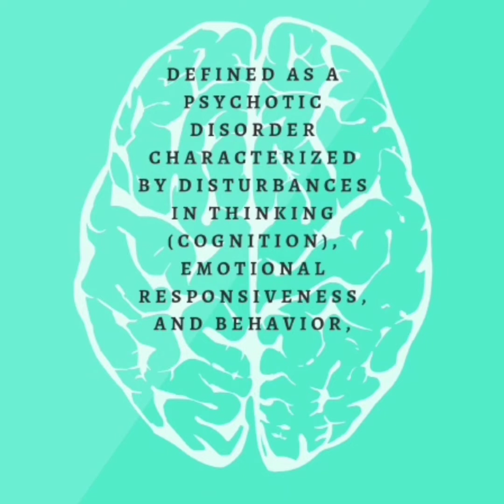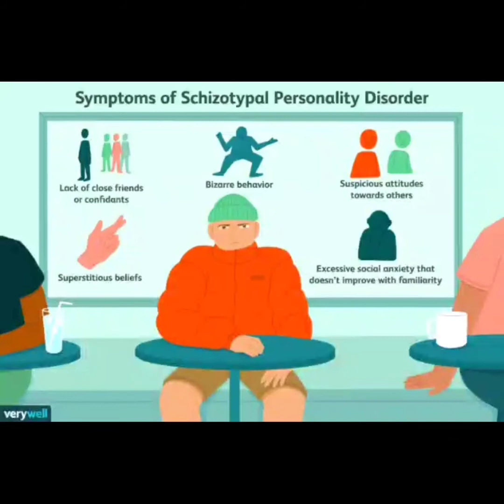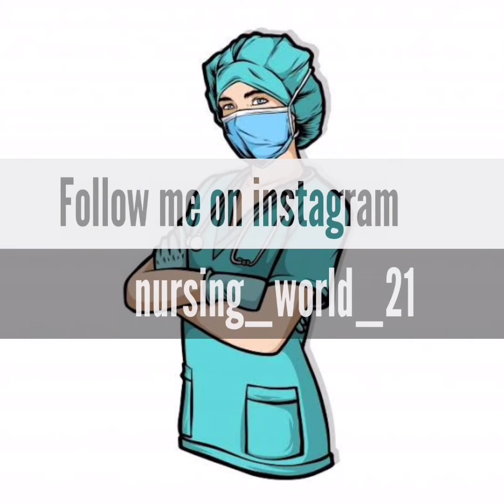Schizophrenia- split mind disorder by Sumaira Ayaz.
●Schizophrenia is categorized by DSM 5 Classification as psychotic disorders, and is defined as Defined as a psychotic disorder characterized by disturbances in thinking (cognition), emotional responsiveness, and behavior.
● It is a very complex disorder in terms to understand its actual cause and riskfactors. The causes and risk factors are as: prenatal hypoxia, genetics, lead exposure, urban living, parental confused relations, drug reactions and so on.
●In schizophrenia there are many theories which define its causes like biological theories in which it is said brain structures and neurotransmitters gets changed or imbalanced. Dopamine and glutamate plays important role.
●Schizophrenia has wide spectrum of symptoms like: delusion, hallucinations, disorganized speech and catatonic behavior these are called as postive symptoms.
● There can be avolition, affective, anhedonia, alogia these all are negative symptoms.
● There can be memory or concentration loss which is called as cognitive symptoms.
These all symptoms make schizophrenia called as schizophrenia spectrum.
In next  vedio will go through its next part sya tuned.

🛑Also join me on telegram
🛑 join Thenursesstation on telegram
Also watch other vedios:-